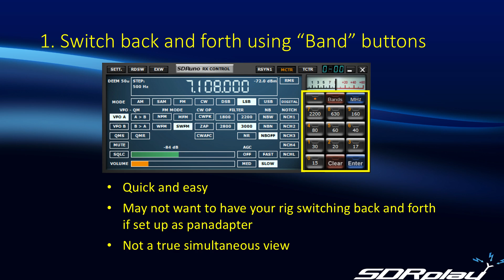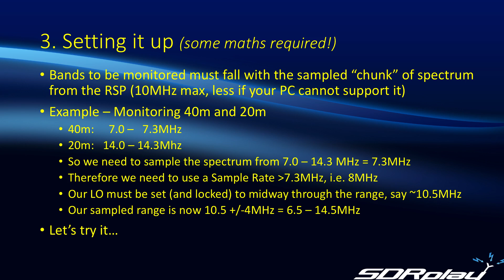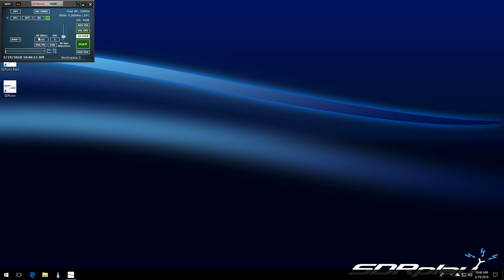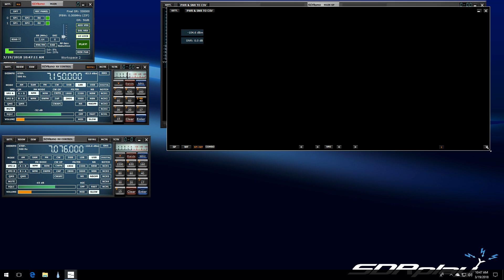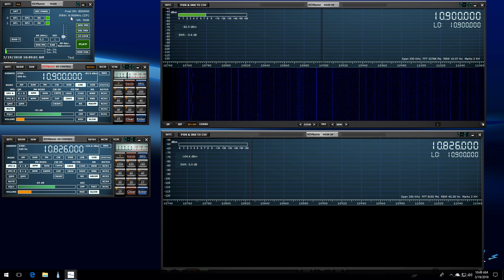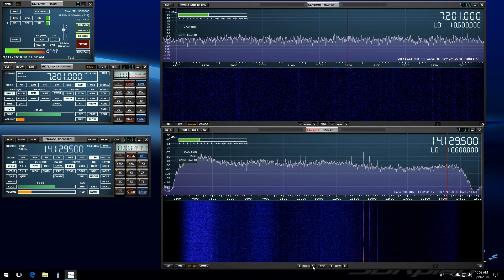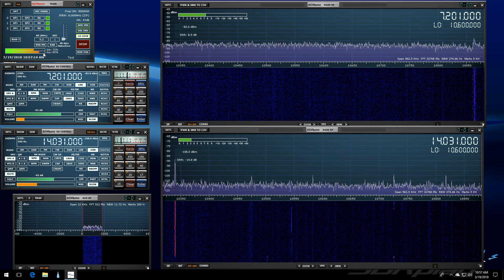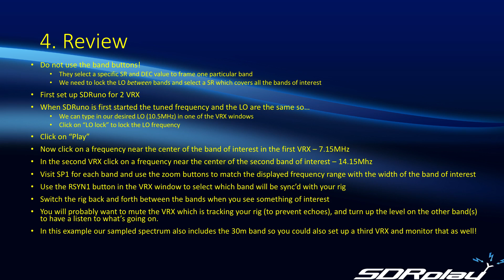Monitoring Multiple Bands with SDRuno (AN007)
SDRuno comes with easy to use "band buttons" enabling quick and easy access to amateur and broadcast bands.  However when you want to monitor more than one band at a time, this video by Steve Brightman shows you how.   See the catalog link below for an accompanying application note.

SDRuno is a Windows application but this demo was made using Parallels running on a 2011 Mac Mini.

The RSP family of SDRs from SDRplay cover 1kHz to 2 GHz with no gaps and give up to 10MHz spectrum visibility.